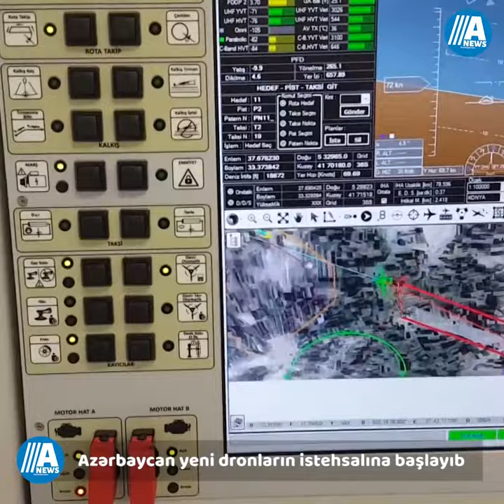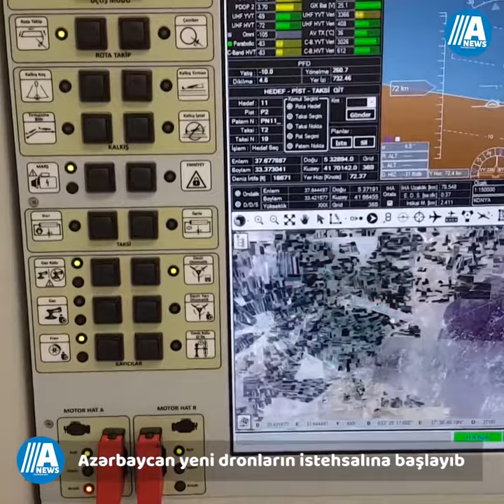Xəbər anı: Azərbaycan yeni dronların istehsalına başlayıb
- "Demokratiya zəfər çaldı"- Co Bayden
- Azərbaycan yeni dronların istehsalına başlayıb
- Azərbaycanda bu gün koronavirus infeksiyasına yoluxanların sayı azaldı